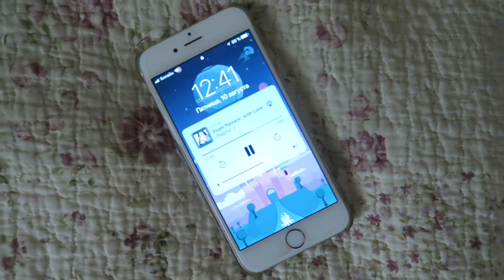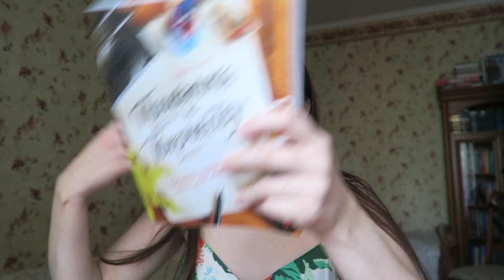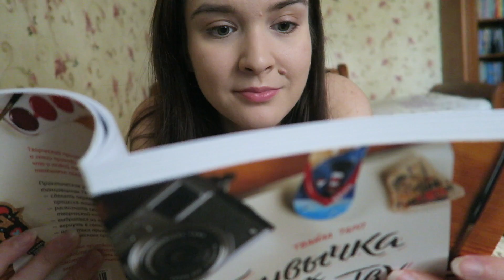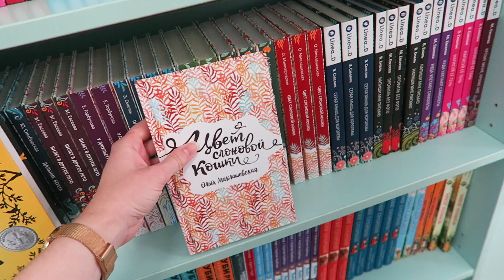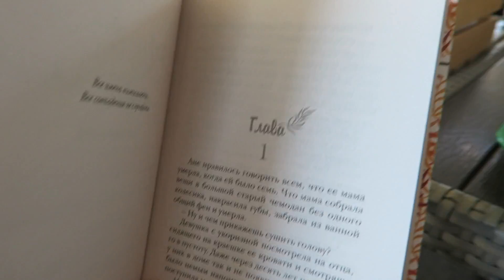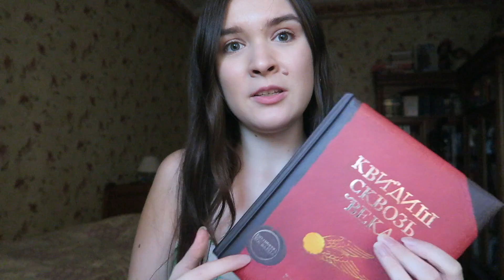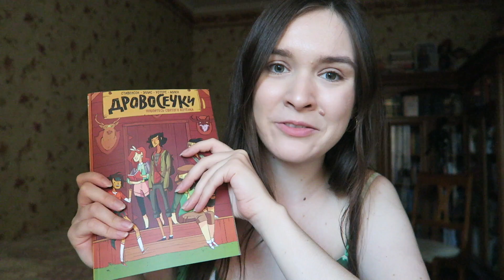КНИЖНЫЙ МАРАФОН ТРИНАТРИ || Еще 2 книги!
"Цвет слоновой кошки" уже в продаже!

Даша в Instagram - @daria_milky